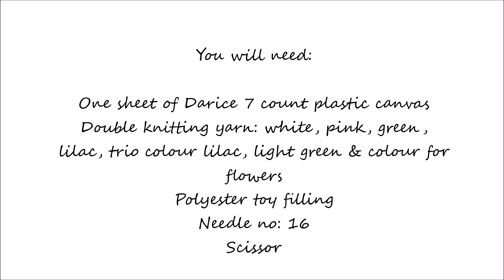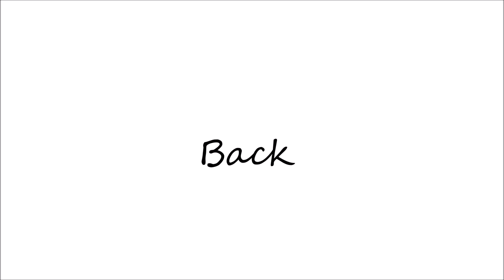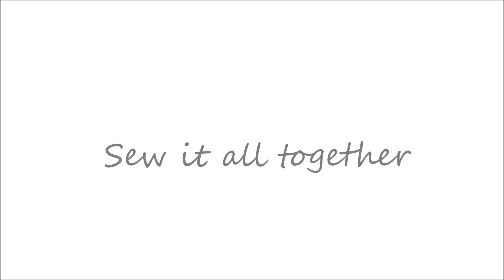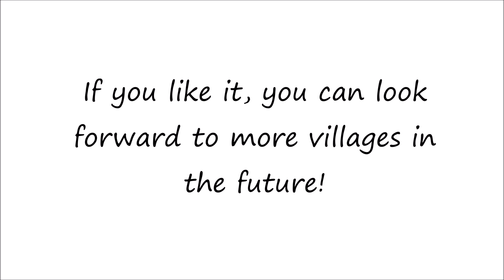How to make a plastic canvas Mini Plum Pin House